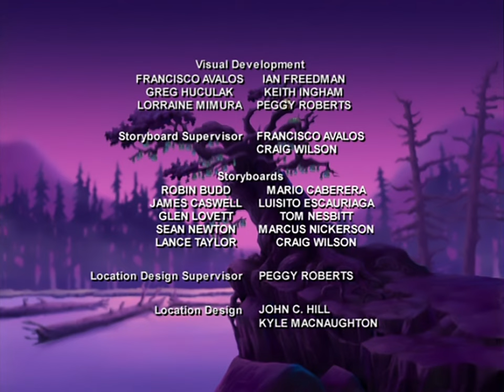Silverwing Episode 4 "Bat in the Belfry" 4K HD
The epic story of a bat who saw the sunrise continues in episode 4, "Bat in the Belfry", originally aired on September 21st, 2003.

Shade is taught how to use Echo Projection by a bat named Zephyr.

And if you want to know about our upcoming shows, click on this link now for our official schedule on our official Twitter page! It's official!